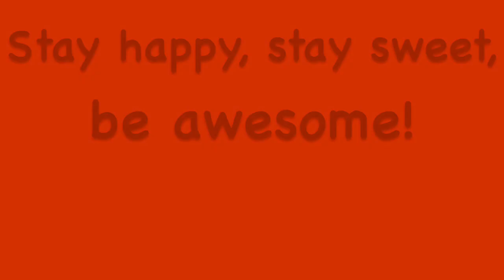Summertime Fun! | Boogie Boarding 2 (Compilation)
These clips were filmed during my vacation to Myrtle Beach, South Carolina. I love boogie boarding! It’s been a summertime hobby of mine since I was young. I filmed this using my GoPro on a small tripod, which I held on the front end of my board. It’s a makeshift setup, but it works for what I need it to do! I enjoyed filming this, so I hope you enjoy watching it!

Let me know if you would like to see more in the future, whether that be boogie boarding again or something else!